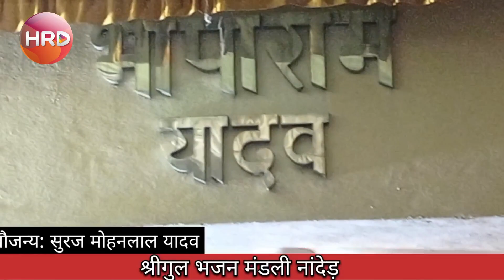DHOLAK CHAALL || श्री गुल भजन मंडली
श्री गुल भजन मंडली